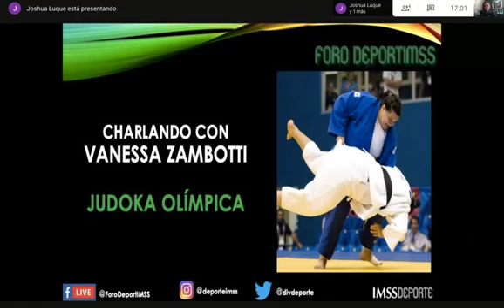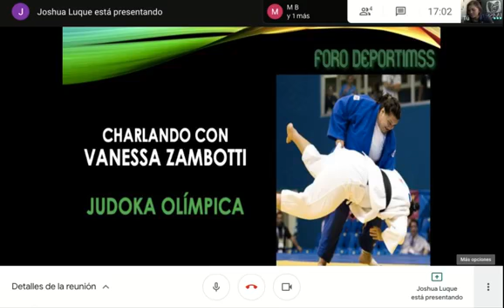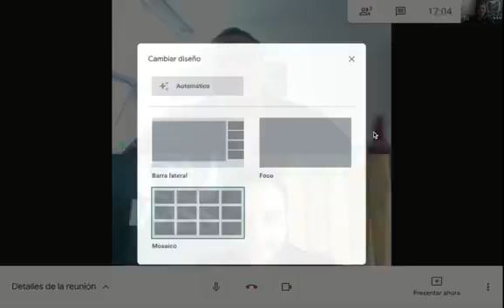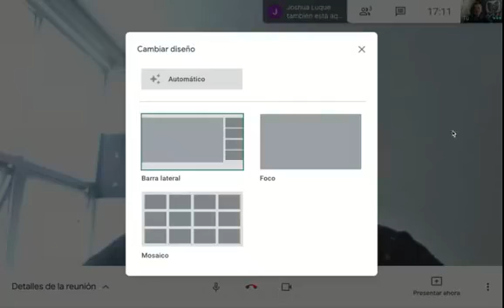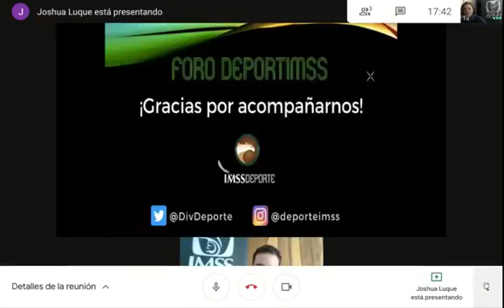Charlando con deportistas destacados: Vanessa Zambotti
Charlando con deportistas destacados: Vanessa Martina Zambotti Barreto impartida el día lunes 22 de junio 2020, presentada por Joshua Eduardo Luque Arvizu